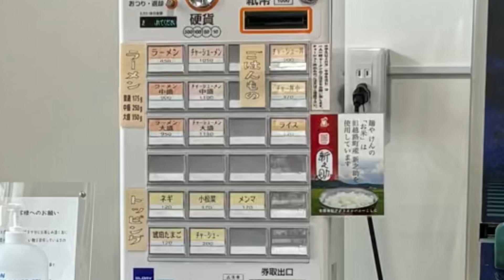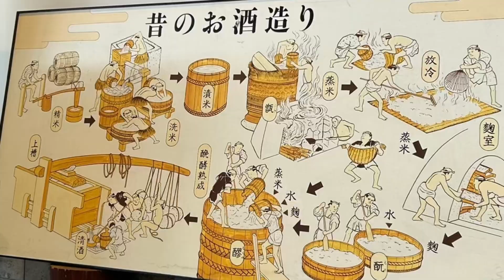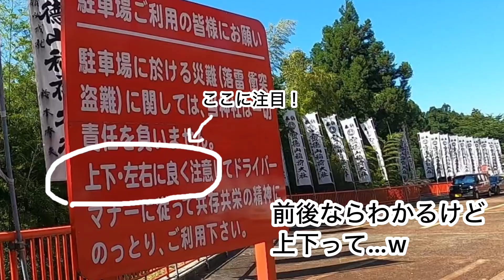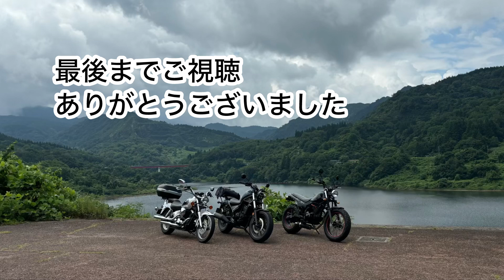ファミリーツーリング 大谷ダム〜宝徳山稲荷神社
ミュージシャン: Xuxiao